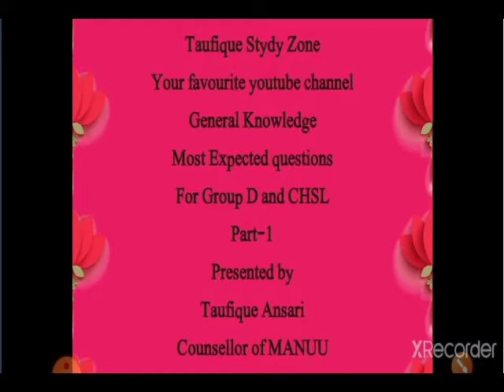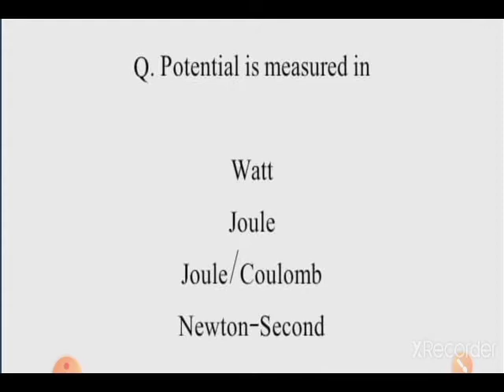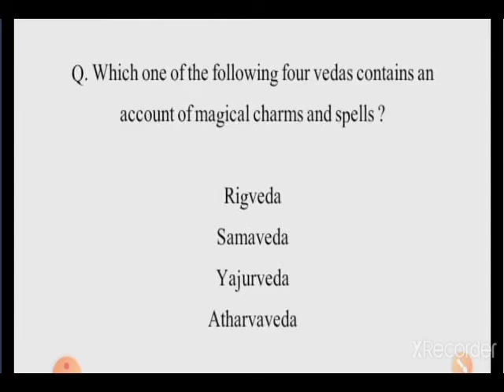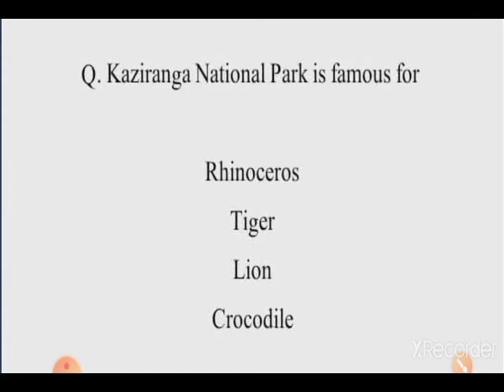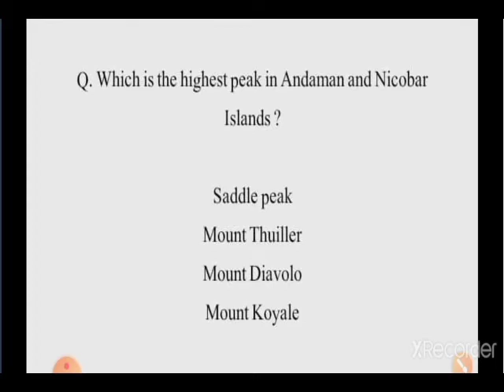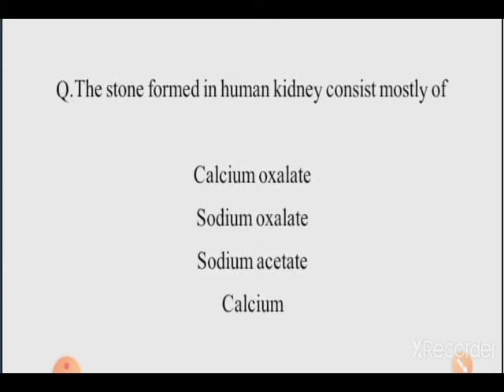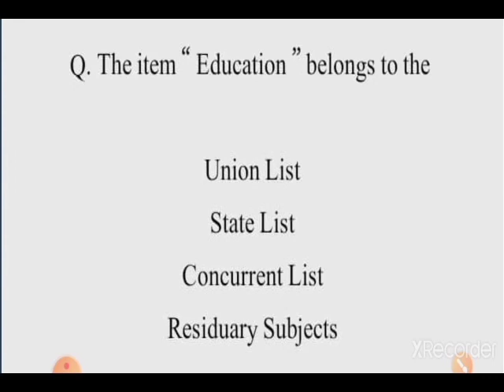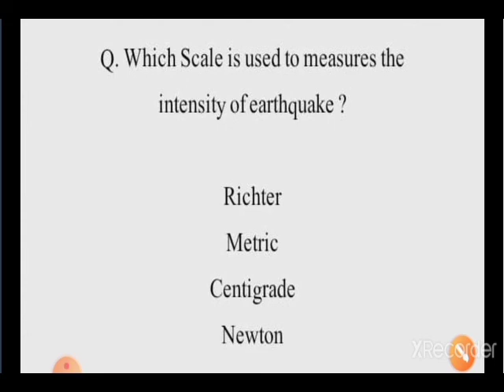Most expected questions of GK for Group D and CHSL exam part-1 by Taufique Ansari